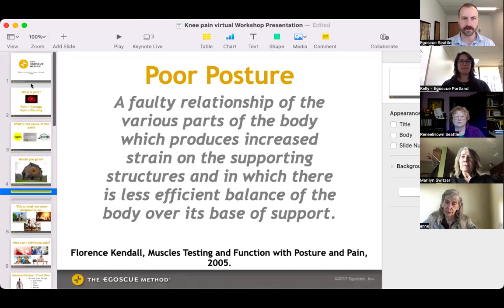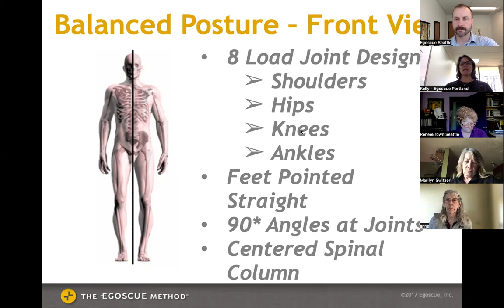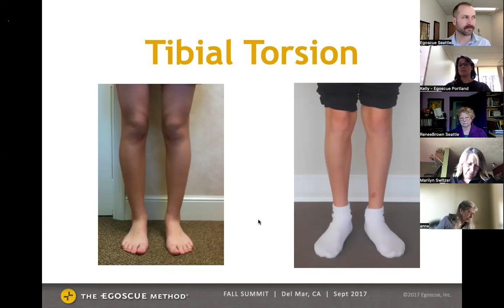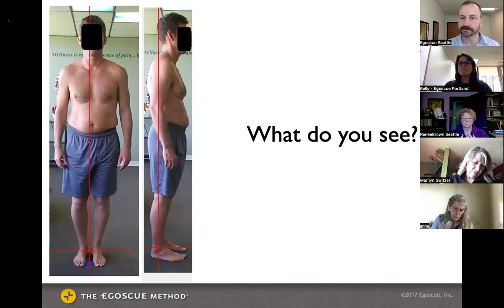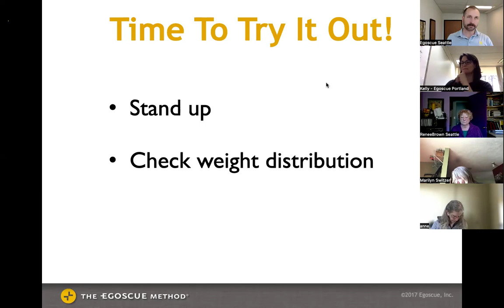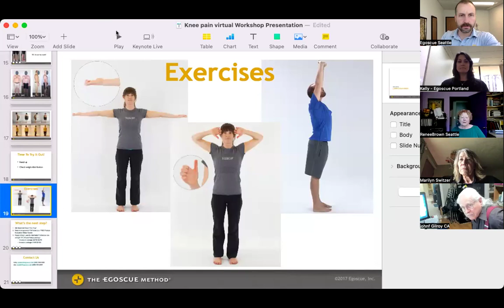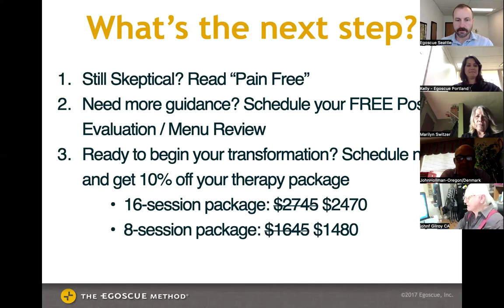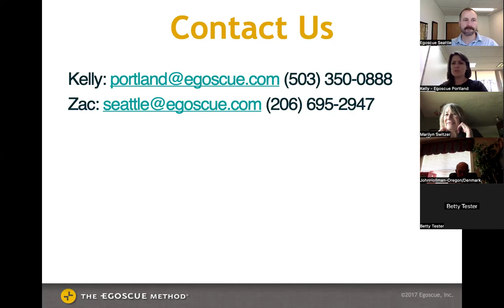How to solve your knee pain with Egoscue posture therapy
Informational webinar about how the Egoscue Method can help your knee pain by fixing your posture.